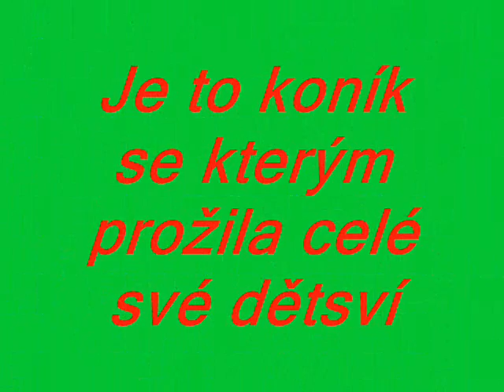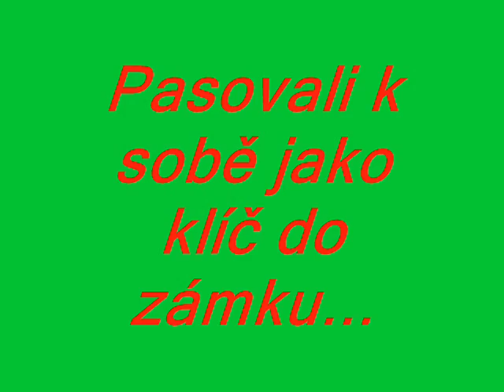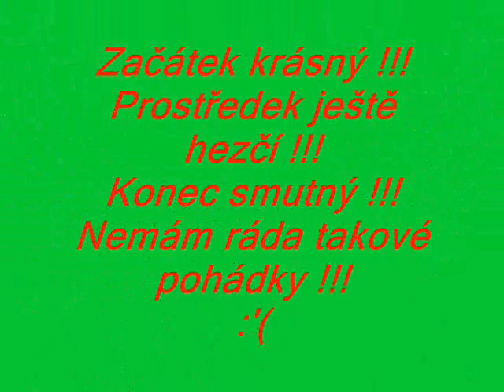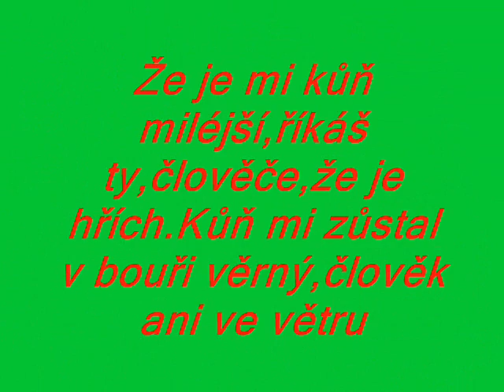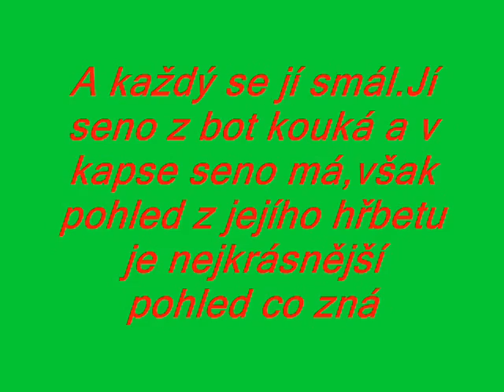Pro Moňu a Lolííska